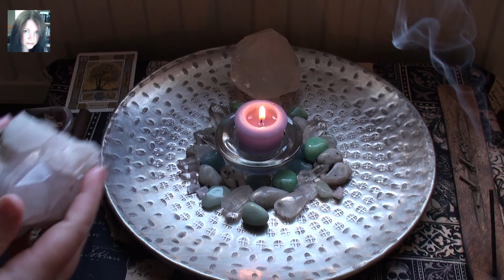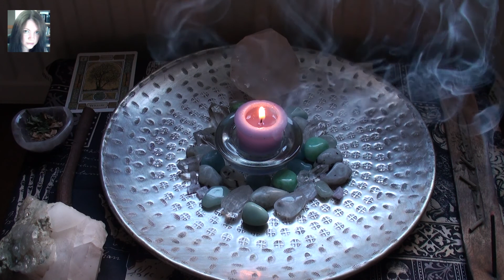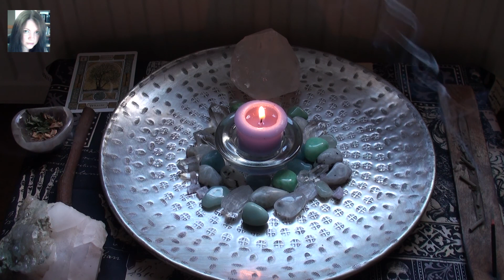Ogham Magick - Willow Saille